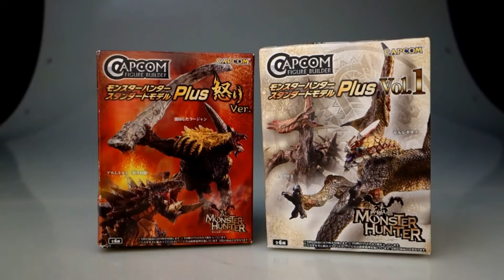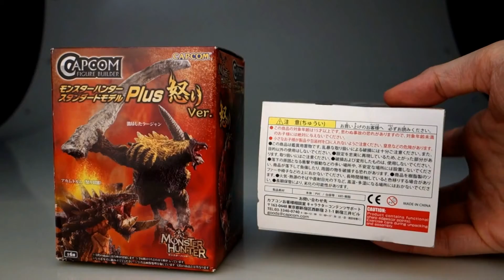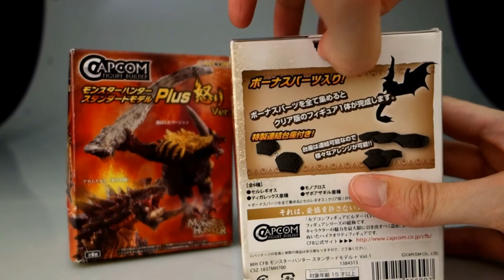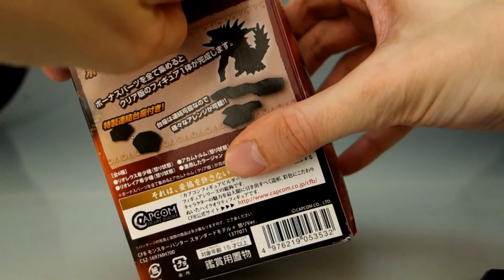Unboxing: Monster Hunter Figure Builder Anger Plus Vol. 1 & Rage Ver.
Ab 8. Mai veröffentlicht Capcom auch in Deutschland die hochwertigen Sammelfiguren von "Monster Hunter" und Blind-Boxen, die je eins von sechs Monstern pro Volume sowie ein Teil eines geheimen Monsters beinhalten. Zwei Figuren u. a. aus "Monster Hunter 4 Ultimate" stell ich Euch heute vor.